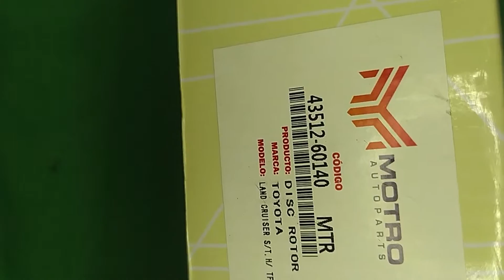DISCO de FRENO de Toyota MACHITO 4.5 Motro 43512 60140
UNBOXING:
DISCO de FRENO para Toyota MACHITO Land Cruiser FJ70, motor 4500.
MARCA: Motro.
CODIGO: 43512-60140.